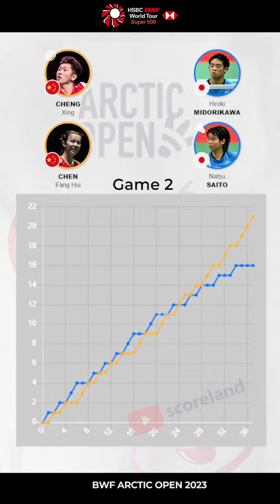MIDORIKAWA/SAITO vs XING/HUI - R8 BWF Arctic Open 2023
hiroki midorikawa / natsu saito win 2-1
hiroki midorikawa / natsu saito vs cheng xing / chen fang hui
hiroki midorikawa / natsu saito menang 2-1
Result hiroki midorikawa / natsu saito vs cheng xing / chen fang hui